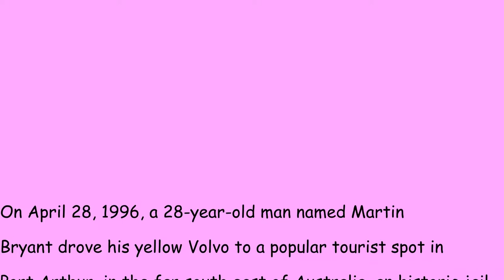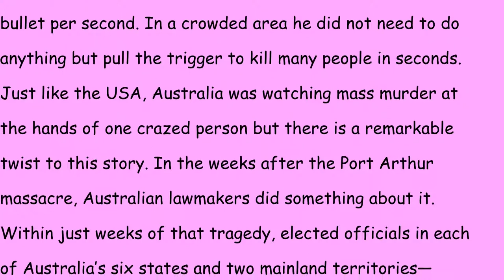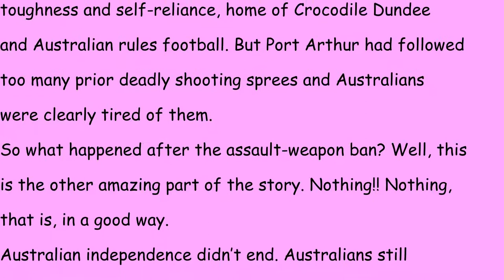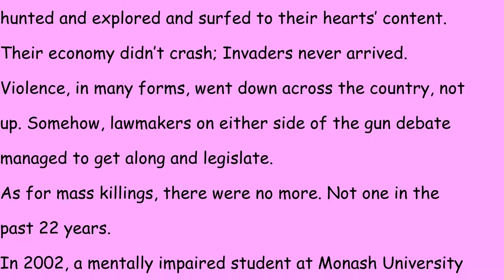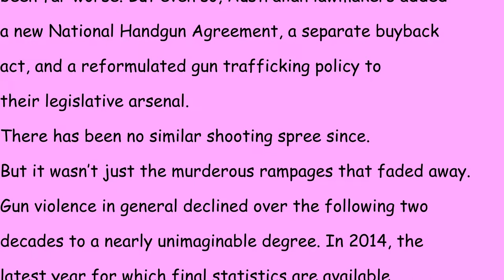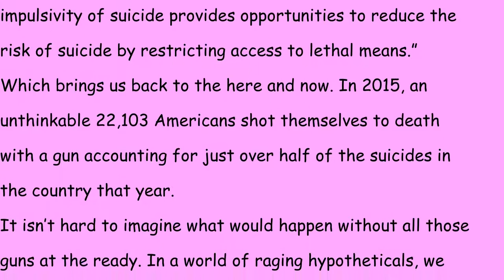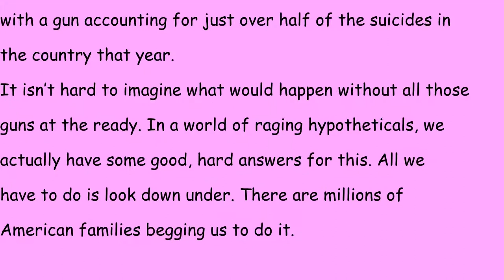ESL Learning English - Guns In Society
This is an advanced reading and listening passage about the most significant killing spree in Australia's history.

It also questions the ideals of American Society and why America has such a bad gun culture.

You can use this passage in a number of ways according to the needs of the class.

The reading and discussion material is available on ISLCOLLECTIVE

Search "guns in society"

I said History by mistake. I have been living and working in Vietnam for more than a decade and have so many experiences and learnings to share with you. I am also a life long sufferer of mental health issues and enjoy sharing my knowledge with people who are going through the same experiences as me.